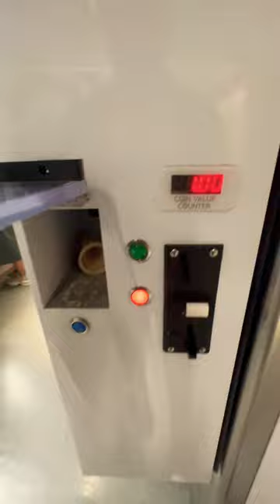Self service ice cream human losing job coz of machine technology